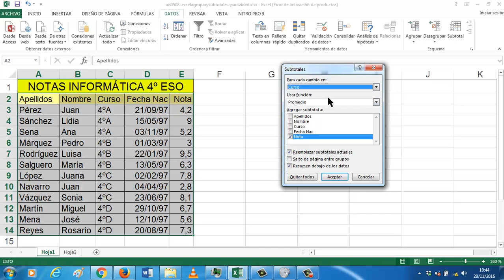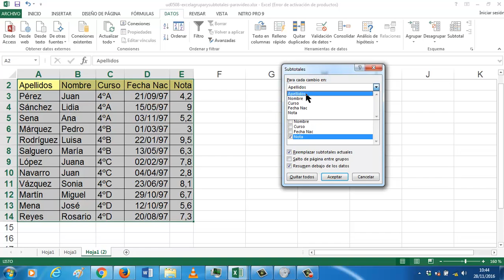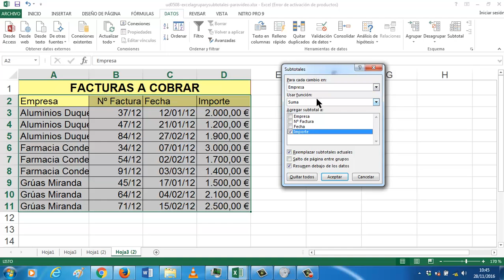Subtotales UD0508 Excel OACE FPB1